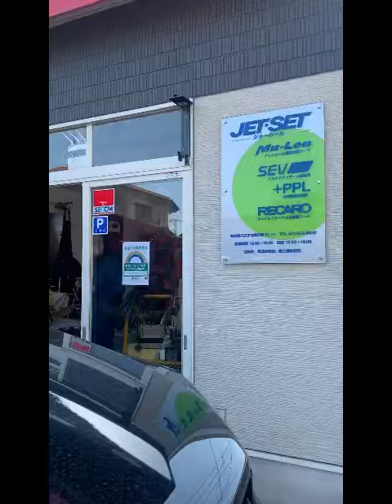コードF150にレカロシートの移設装着模様。すでにお手持ちのレカロシートを今回はこちらのお車に、取り付け金具の図面を制作の後取り付け金具も制作しました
アメリカでのピックアップ
売れ行きナンバーワンとの
評価のフォードピックアップ
F150と言う車の運転席にレカロ
シート移設装着を行いました。

取り付け金具の既製品が
見当たらなかったので
今回はいちどお車よりシートを
取り外すなどの作業を行って
詳細なスペックを図面に
書き起こしました。

上手に装着ができたようで
お客様には大変喜んでいただけ
ました。

JETSET
電話番号